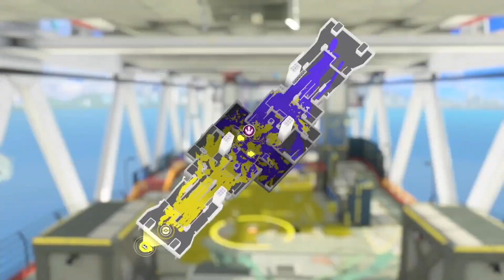Splatoon3 - Belela funny video 😂😂😂 . BELELA Best November 2022 Wednesday Part 9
💫ベレラゲームズ / BelelaGames💫